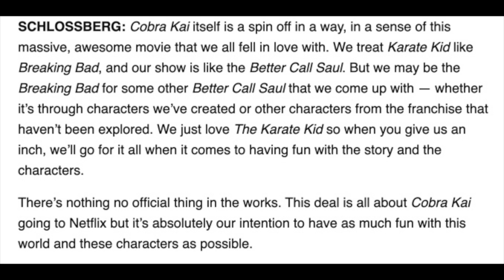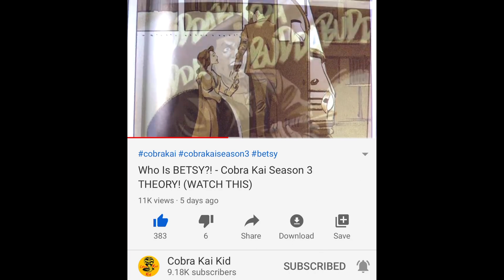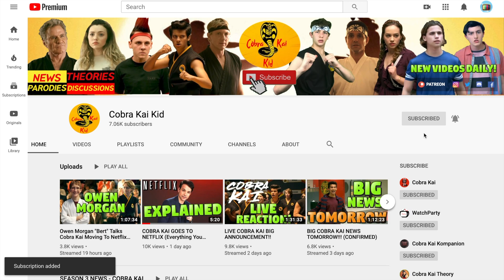Top 4 Cobra Kai Spin-off Shows We NEED!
After talks of Cobra Kai spinoffs from the writers, I reveal the top 4 Cobra Kai Spinoff shows that I would like to see! This would allow for further development and insight into the characters that we have grown to love and cherish!